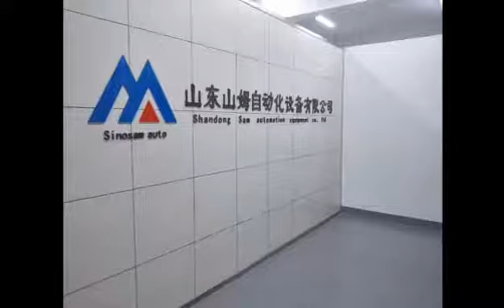Shandong Sam Automation Welding Robot, welcome to consult and cooperate, email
Welding robot, Shandong Sam, Sam Automation, Industrial Robot